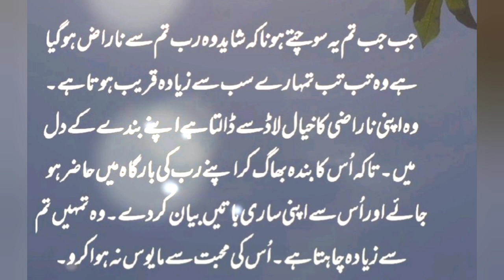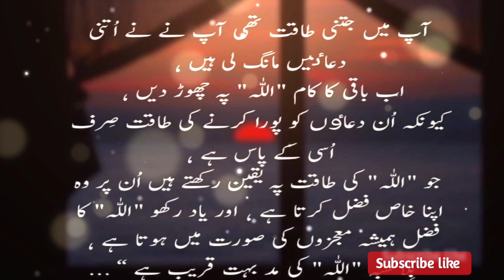JAB SAB Allah Per Chod Diya jata hai l Motivational video Hibba voice